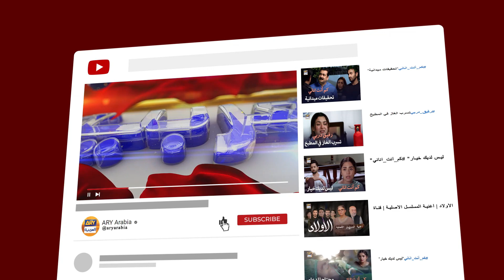الحلقة 4 ميهيك إلي وبس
مسلسل كم أنت اناني  | دانش تيمور |  در فشاں | قناة ARY العربية | مدبلج

Kaisi Teri Khudgharzi | Arabic Dubbed | Danish Taimoor | Dur e Fishan | ARY Arabia

Kum Anta Anani | Arabic Dubbed

طاقم الممثلين:
دانش تيمور
درِفيشان
نعمان إعجاز
حماد شعيب
شاهود علوي
ليلى واسطي
عتيقة أورهو
لائبة خان
تيبو شريف
زينب قيوم
عماد بت
شهزين راحت.

درِفيشان